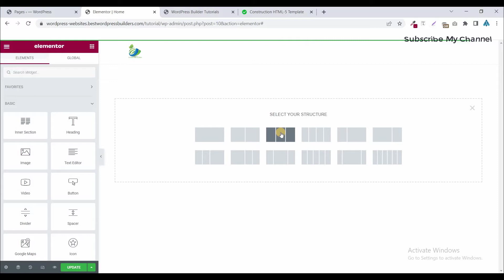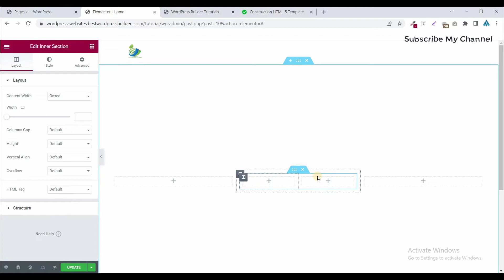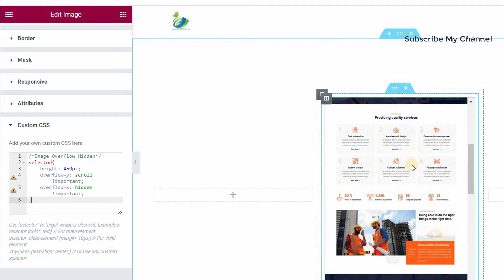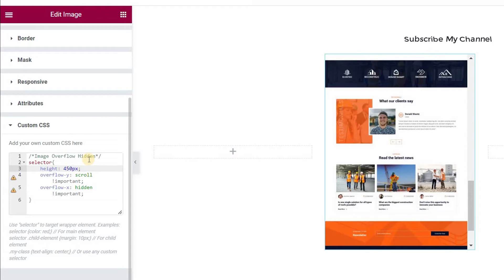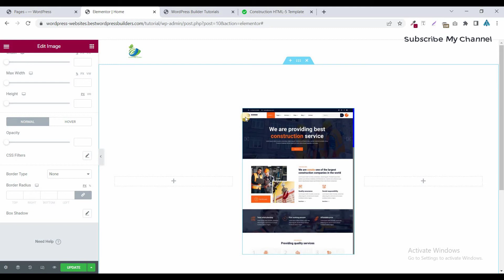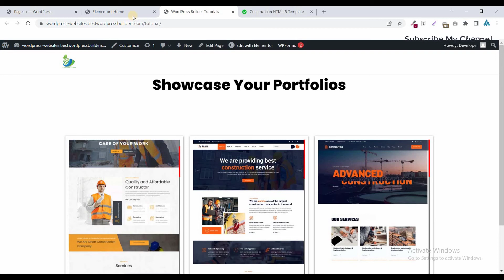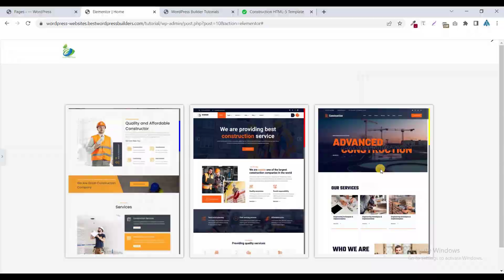How To Showcase Your Long Portfolios Image Using Elementor | WordPress Builder Tutorials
In this video you can learn How to howcase Your Long Portfolios Image In Elementor  Tutorial. No extra plugin required. Step by step you can create it easily.